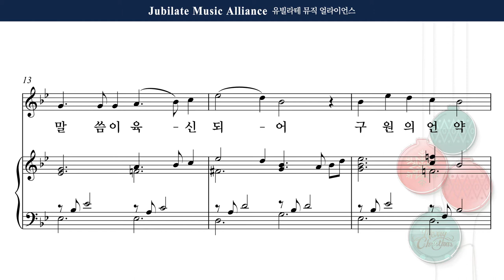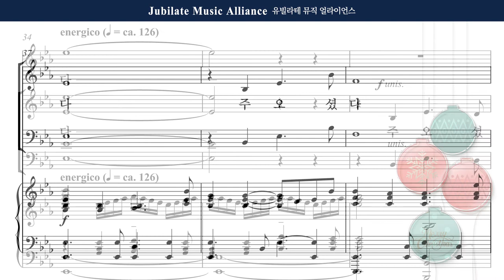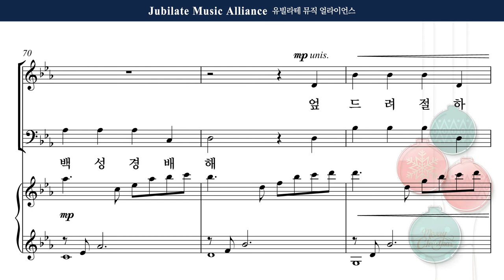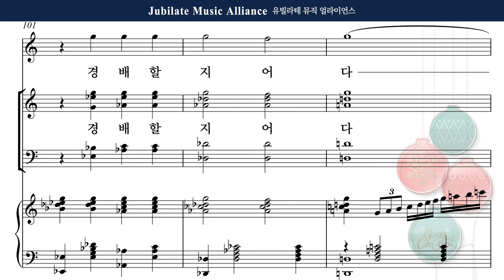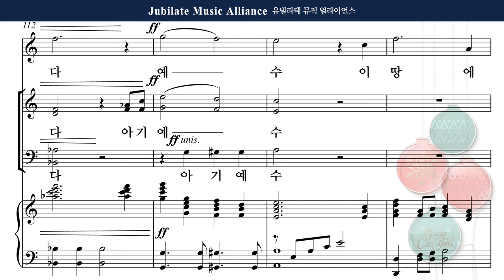[2020 성탄절 특별 찬송] 김민아 '기쁘다 구주 오셨네' 02. 사랑으로 오신 주 Solo